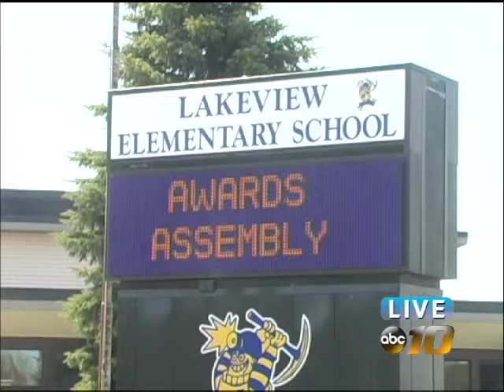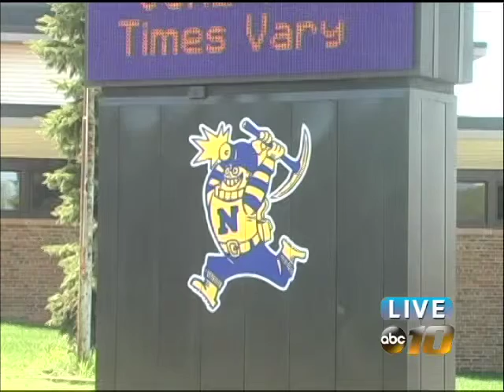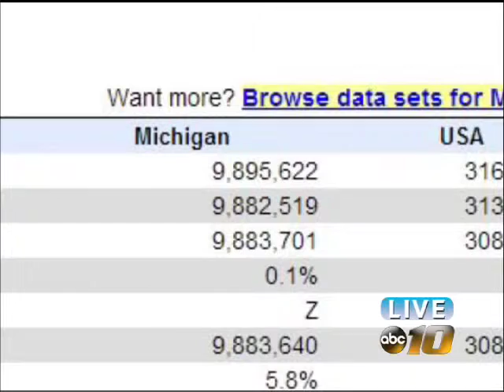Outgoing superintendent is concerned about K-12 school funding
Michigan lawmakers are trying to complete the budget before summer recess. K-through-12 school funding is one of the featured items up for consideration.